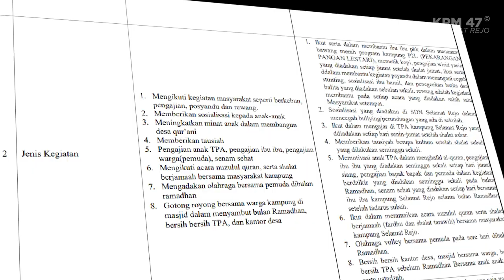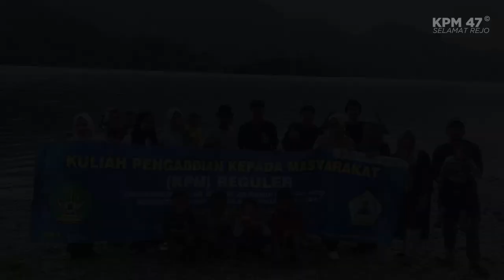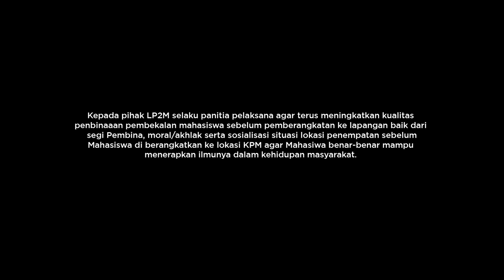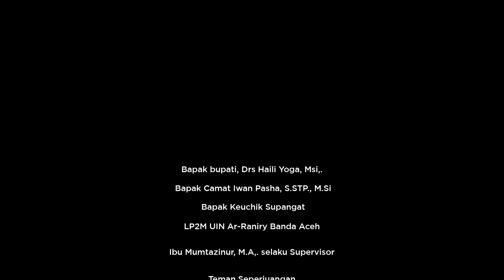Pernak-Pernik KPM 49 di Gp. Selamat Rejo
SUPERVISOR: Mumtazinur, M.A

TIM CREATOR:
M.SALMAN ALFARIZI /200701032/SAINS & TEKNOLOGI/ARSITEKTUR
MUHAMMAD FARHAN/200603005/EKONOMI BISNIS ISLAM/PERBANKAN SYARIAH
ILHAMSYAH /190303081/USHULUDDIN & FILSAFAT/ILMU AL-QUR’AN & TAFSIR
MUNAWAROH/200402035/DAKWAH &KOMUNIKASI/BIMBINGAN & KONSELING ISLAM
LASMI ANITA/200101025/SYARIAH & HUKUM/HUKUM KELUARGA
PUTRI ZELSI ARISANDI/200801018/ILMU SOSIAL & ILMU PEMERINTAHAN/HUKUM POLITIK
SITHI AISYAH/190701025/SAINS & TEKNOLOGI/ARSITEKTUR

LP2M UIN Ar-Raniry Banda Aceh